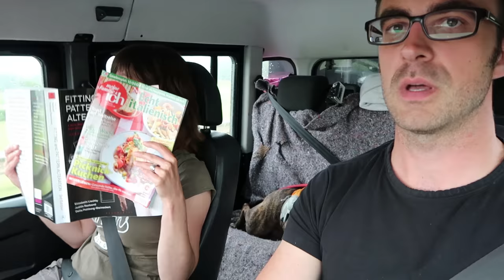Vlog Ep018 - Lets go home shall we?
This is day 15 (Aug 18) of our Road Trip through Europe with the Landrover Defender 130 + Uncharted Offroad Trailer.

We're packing up the trailer and embark on our way home. The vacation is coming to an end and we drive back to our house in the Netherlands where we get a warm welcome by Moniques mother and Sander (also a Staffordshire bull terrier).

CABU - The Beat Tape 2 - "I can't stop".
CABU - The Beat Tape 3 - "Plastic Faces".

Chrostin Bemester - "Intermezzo"

Music used with permission of the Artists.